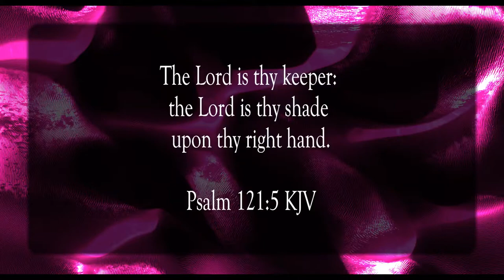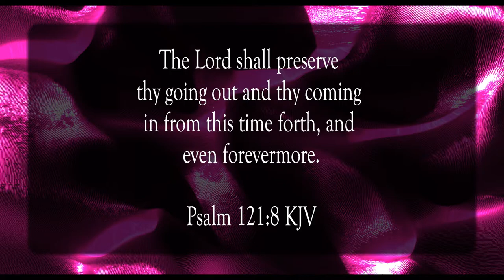The Lord Is Thy Keeper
Scripture of the Day! The Lord is thy keeper!

Copycat by R.LUM.R